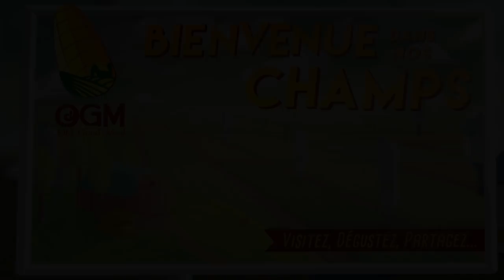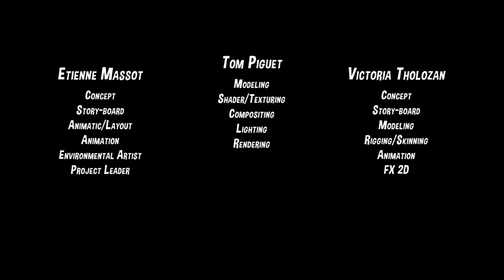CGI Animated Short Film HD "Hors Champ / Offscreen " by ESMI | CGMeetup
CGI 3D Animated Short Film: Hors Champ Short Film / Offscreen Short Film by ESMI - Bordeaux - Etienne Massot, Noémie Blanc, Simon Diaz, Armelle Lamaud, Tom Piguet, Victoria Tholozan.

"In an idyllic farm, standards and differences drive three corn to save their grain."

Director: Etienne Massot, Noémie Blanc, Simon Diaz, Armelle Lamaud, Tom Piguet, Victoria Tholozan.

opportunities.